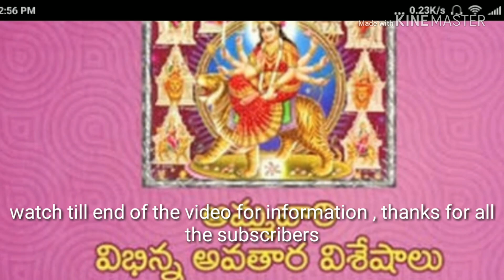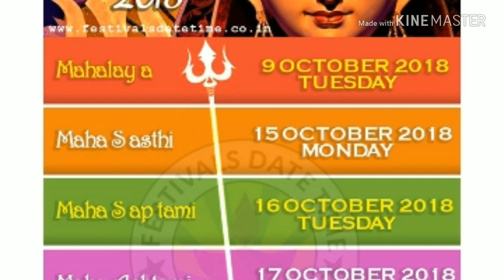DASARA festival naivedyam and alamkaram, stories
Sloka for dasara festival on Vijaya dasami   "sami samayathe papam ,sami sathru vinasini,arjunasya danurdari ramasya priyavadinikarishya mana yatrayam yadhakalam sukhammaya,tathra nirvigna kartitvam bava srirama poojithe.